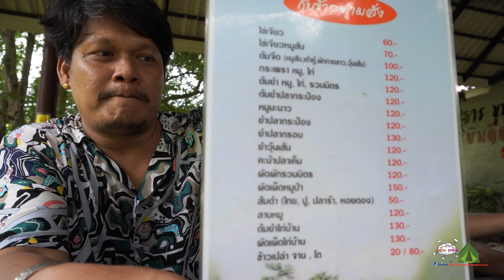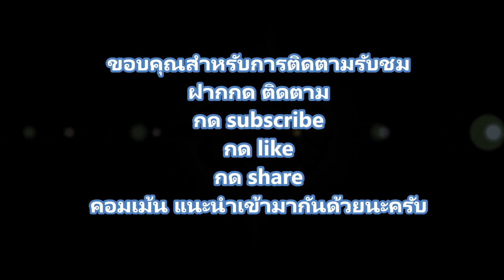เที่ยวเพลิ๊นเพลิน Tiewploenploen/กางเต็นท์ที่สายธารและขุนเขา อ.สวนผึ้ง จ.ราชบุรี อากาศดี๊ดี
รอบนี้เรามากางเต็นท์ที่ อ.สวนผึ้ง จ.ราชบุรี ชื่อที่กางเต็นท์ก็บอกถึงสถานที่แล้วว่า สายธารและขุนเขา บรรยากาศเกินคุ้ม ค่าบริการผู้ใหญ่คนละ 150 บาท เด็ก 5-12 ปี คนละ 100 บาท ต่ำกว่า 5 ปีฟรี มีไฟให้พ่วง มีห้องน้ำ 2 จุด ฟรีข้าวต้ม กาแฟ โอวัลตินตอนเช้าด้วย แต่เราไม่ได้กิน เนื่องจากฝนตกลงมาค่อนข้างหนักเลยทำกินเองที่เต็นท์
เน้นเที่ยวในประเทศไทย อาจจะมีต่างประเทศบ้างนิดหน่อย ความตั้งใจของเราคือเที่ยวเผื่อเพื่อนๆทุกๆคน และจะมีเนื้อหาความรู้เข้ามาแทรกไปด้วย แต่ละสถานที่สะท้อนให้เห็นถึงชีวิตความเป็นอยู่ของแต่ละพื้นที่ที่มีความแตกต่างกันไป และมีเสน่ห์แตกต่างกัน